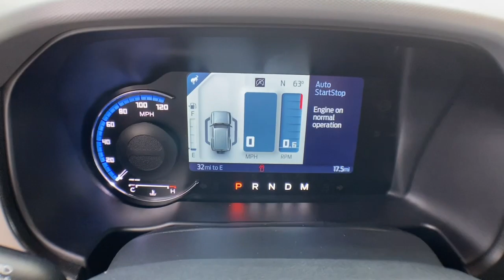2023 Ford Bronco Jasper, Canton, Woodstock, Alpharetta, Kennesaw, GA F8214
Race Red New 2023 Ford Bronco  available in Jasper, Georgia at Shottenkirk Ford of Jasper. Servicing the Canton, Woodstock, Alpharetta, Kennesaw, GA area.